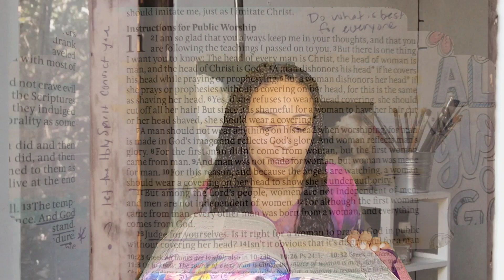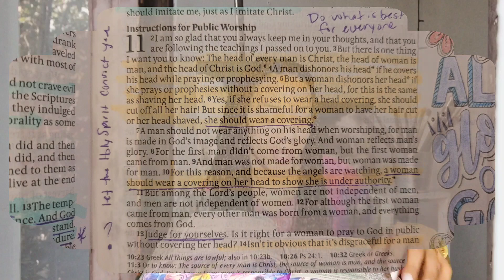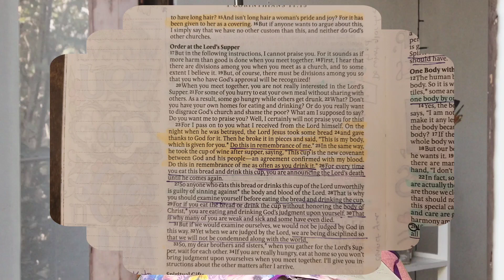BIBLE STUDY WITH ME: 1 Corinthians 11 - Instructions for public worship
TIMESTAMPS:
Intro 00:00
Reading 00:56
Discussion 05:19

LINK TO HIS PRINCESS LINED NOTEBOOK: